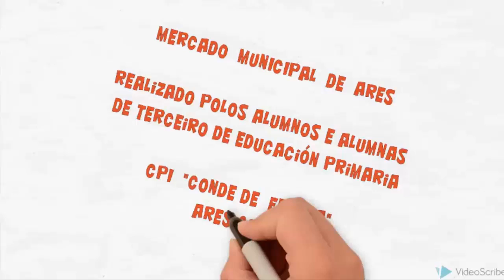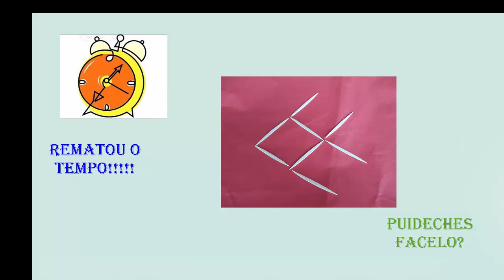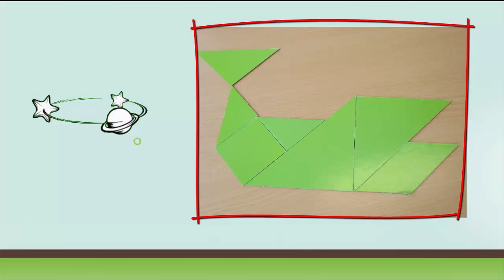O MERCADO MUNICIPAL DE ARES. Polos alumn@s de 3º de primaria do CPI Conde de Fenosa. Ares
Traballo sobre o Mercado Municipal de Ares, realizado polos alumnos e alumnas de 3º de primaria do CPI Conde de Fenosa. Ares 2015